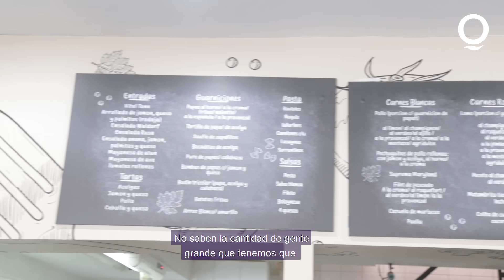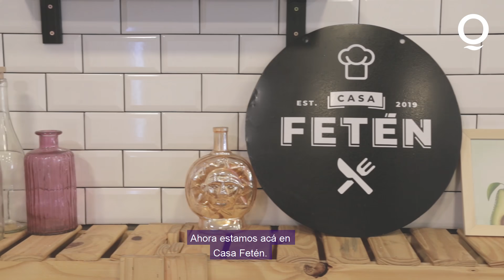Quilmes Compra en Casa.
Con QuilmesCompraEnCasa podemos hacer las compras de forma segura, sin salir de nuestras casas y además cuidamos el trabajo de los comerciantes de nuestra ciudad.